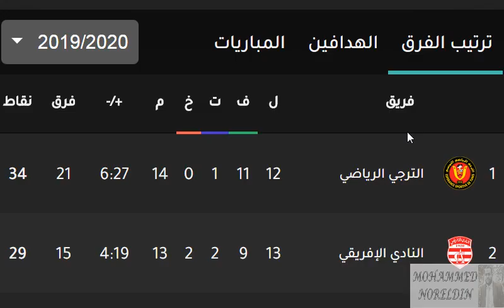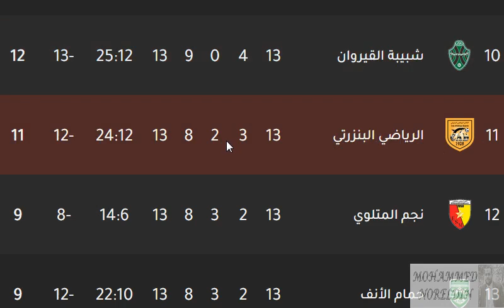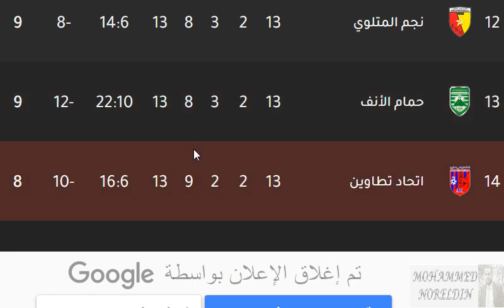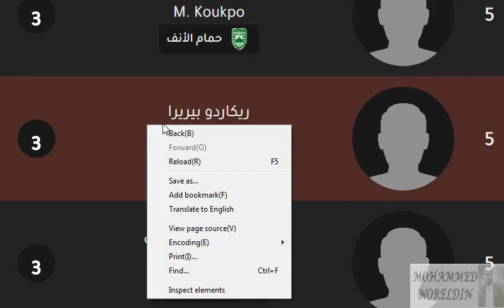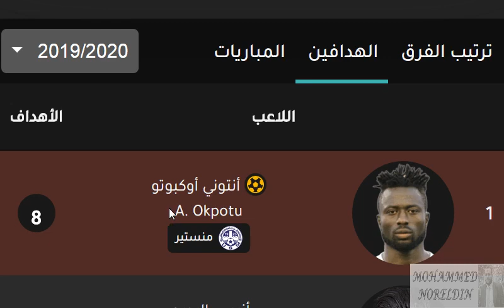ترتيب الدوري التونسي وترتيب الهدافين بعد فوز الترجي التونسي - ترتيب الدوري التونسي بعد الجولة 13